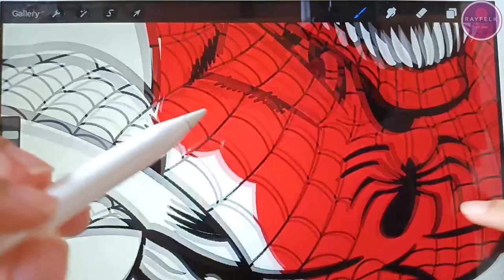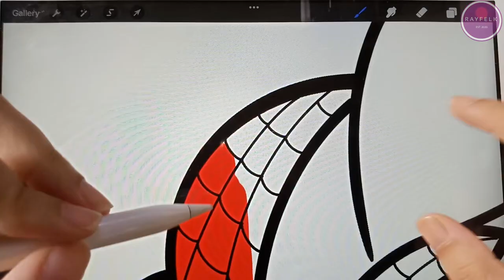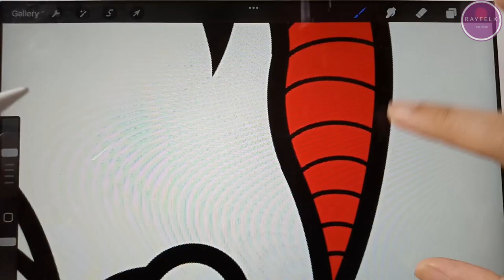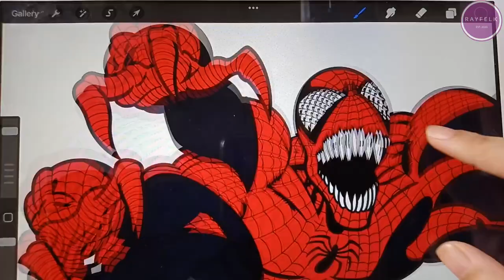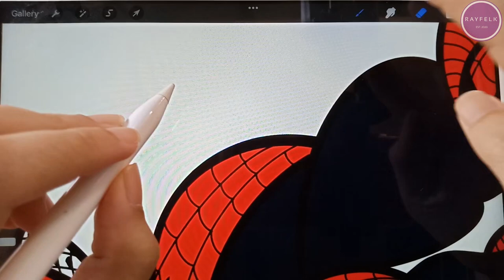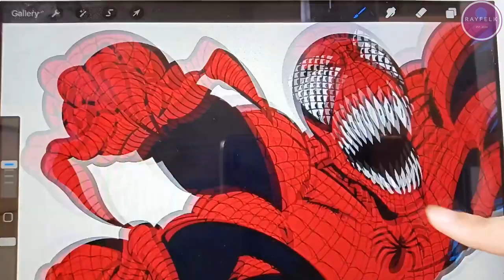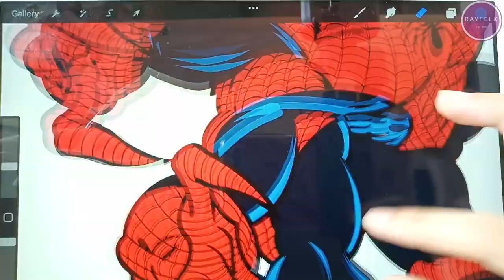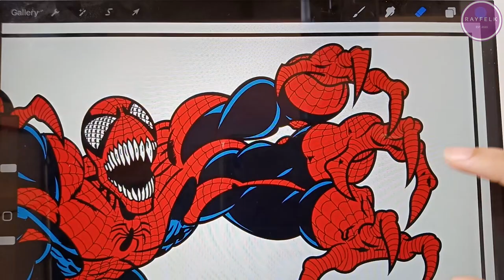Spider-Doppelganger Coloring Page | Free Spider-man Coloring Pages | Rayfelk Printables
This is a coloring page of Spider-Doppelganger also called The Doppelganger. Doppelganger was an evil, near-mindless duplicate of Spider-Man that was created by Magus during the battle known as the Infinity War. Spider-Doppelganger can be seen to be part of the movie poster for "Spider-Man: Across the Spider-Verse".

More spidey coloring page can be found on our collection which you are free to download, print and color